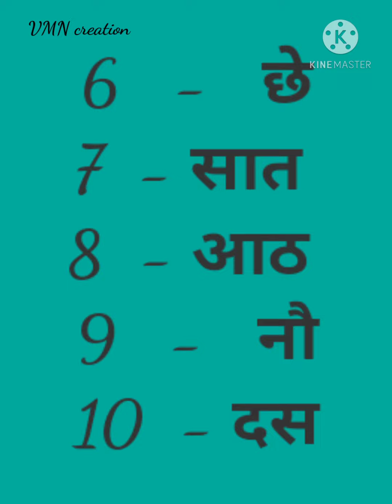Numbers name in Hindi through Tamil and English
This video show on numbers name 1 - 10
Learn number name in Hindi